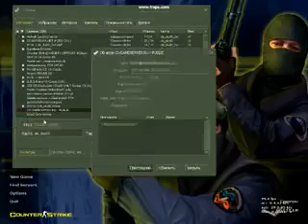Cs 1 6 ахаха кс прикол